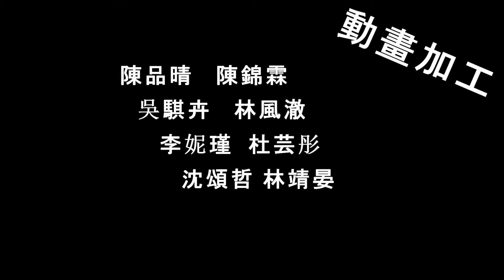2016定格動畫聯展~臺北市立育成高中01紙要消遣